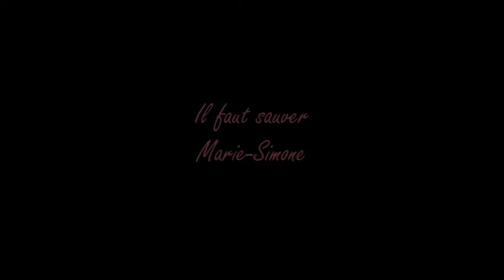"Il faut sauver Marie Simone" (stop motion) - MJ Marche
Stage "Crée ton court métrage d'animation" organisé par la Maison de Jeunes de Marche.
Film réalisé par Alixe et Chloé
Avril 2016